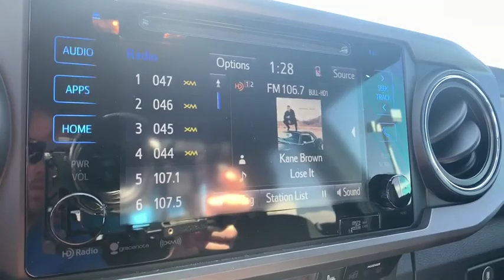2017 Toyota Tacoma Denver, Aurora, Centennial, Parker, Highlands Ranch, CO PA23208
Blazing Blue Pearl Used 2017 Toyota Tacoma available in Denver, Colorado at Mile High Acura. Servicing the Aurora, Centennial, Parker, Highlands Ranch, CO area.

CARFAX One-Owner.LOW MILES!, ONE OWNER, TRD, 4D Double Cab, V6, 4WD.Located in Denver CO, and also serving Aurora, Parker, Highlands Ranch, Castle Rock, Littleton, Lakewood, Englewood, Lone Tree, Boulder, Colorado Springs, Fort Collins, Centennial, and Golden. All prices include Dealer and Handling of $599.